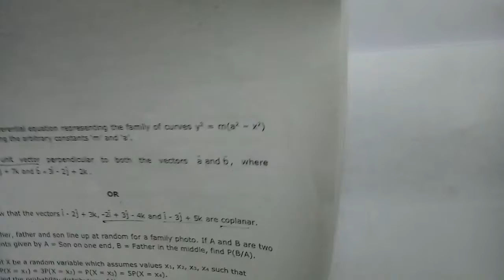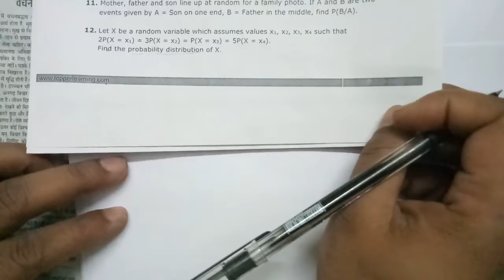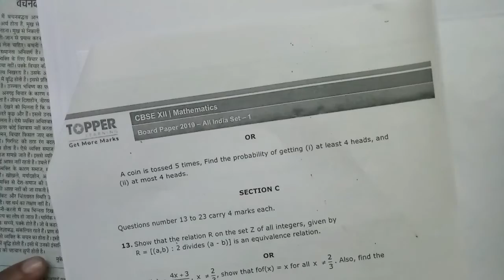12th Board 2019 Math Question paper with solutions.(part 4)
edu online tutorial